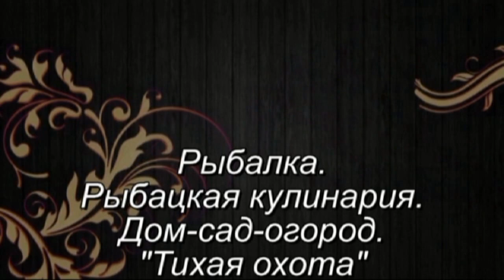Недорогая китайская катушка! Купить или нет?!!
Разбирается конструкция и функции китайской недорогой катушки,ее плюсы и минусы.